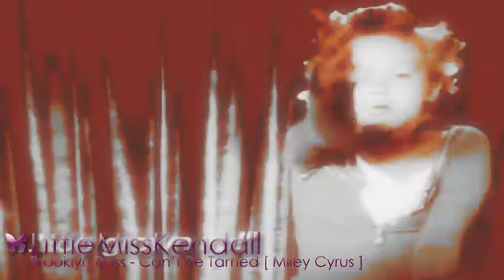Brooklyn.Bass || Can'tBeTamed *CONTEST ENTRY*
OMG YOU GUYS HAVE TO HELP ME PICK BETTER SONGS FOR HER! PM ME IF U HAVE ANY IDEAS!

Okkkk sooo this is a contest entry. yeah. ENJOY !!